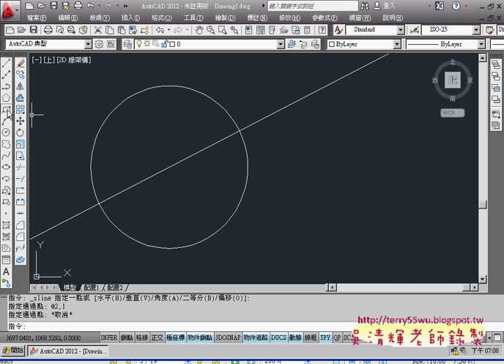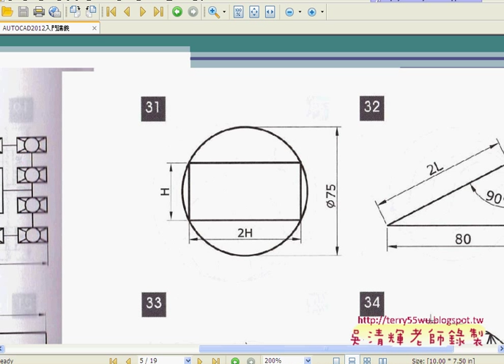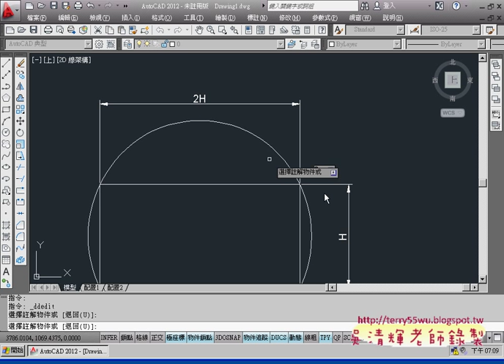01範例31建構線)